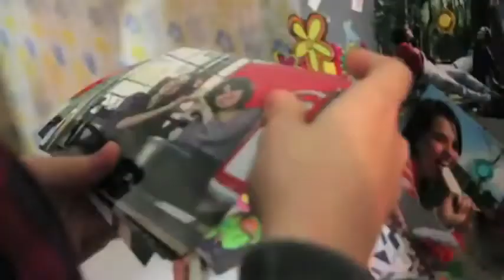JULIE E O FANTASMAS (BRASIL) ''MAKING OF''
ESTREIA EM OUTUBRO, AQUI NO TV Y RECUERDOS II!!!
A MELHOR SÉRIE BRASILEIRA DE TODOS OS TEMPOS, JULIE E OS FANTASMAS, QUE ESTREOU SUA VERSÃO AMERICANA NO DIA 10 DE SETEMBRO NA NETFLIX, EM OUTUBRO ESTARÁ DISPONÍVEL AQUI NO TV Y RECUERDOS II!!!